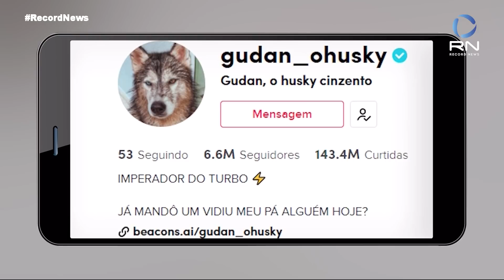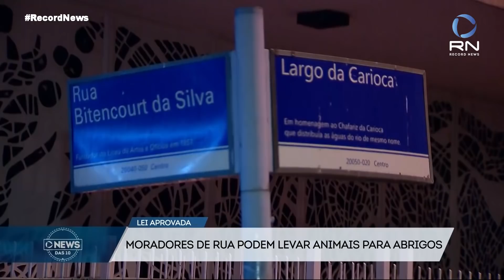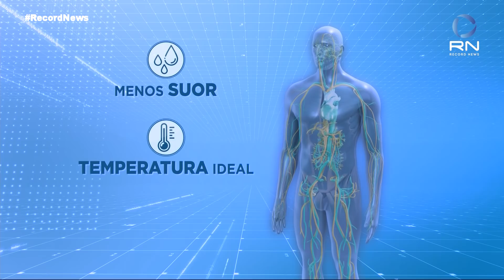News das 10 - 13/07/2021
Um jornal ágil e dinâmico com a informação essencial do dia no Brasil e mundo.

Na edição de hoje você confere:
Cerca de 300 itens são esquecidos no metrô diariamente;
Vaca vira melhor amiga de estudante de veterinária;
Veterinária se fantasia para distribuir cobertor e comida.